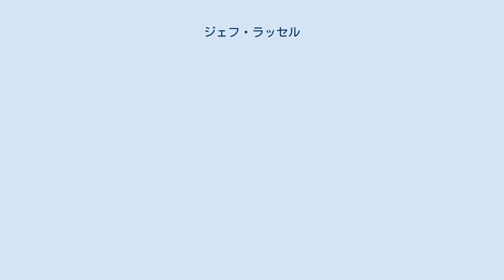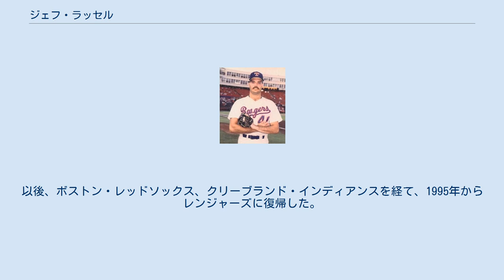ジェフ・ラッセル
ジェフリー・リー・ラッセル（Jeffrey Lee Russell , 1961年9月2日 - ）は、アメリカ合衆国オハイオ州シンシナティ出身の元プロ野球選手（投手）。
右投右打。
 シカゴ・カブスに所属するジェームズ・ラッセルは息子。
 1979年のMLBドラフト5巡目でシンシナティ・レッズに入団 1983年8月13日のサンディエゴ・パドレス戦でメジャー初登板初先発し、1失点完投勝利を挙げた（自責点0）。
 1985年からはテキサス・レンジャーズに所属。
1988年に初の二桁勝利を挙げ、オールスター初出場を果たした。
翌1989年からクローザーに転向し、38セーブでア・リーグの最多セーブに輝いた。
 1992年のシーズン途中にオークランド・アスレチックスに移籍。
以後、ボストン・レッドソックス、クリーブランド・インディアンスを経て、1995年からレンジャーズに復帰した。
 1996年限りで現役を引退した。
 ^ Russell excited for first big league start cubs.com ^ August 13, 1983 San Diego Padres at Cincinnati Reds Box Score and Play by Play Baseball-Reference.com ^ Top 5 Texas Rangers saves leaders: A fan's look Yahoo! Sports